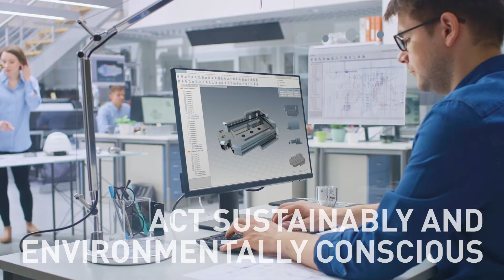Durable Blue Angel ECO-series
The desk accessories from Durable ECO-series take you one step closer to a sustainable and environmentally friendly workplace.